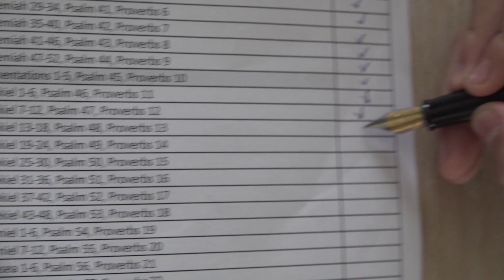Read Bible(ESV) with C. Jun - 13th October 2022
Ezekiel 13-18, Psalm 48, Proverbs 13

# Basic Setup
6 Chapters of the day
1 Proverb from day of Month - Proverb has full of wisdom of God
1 Psalm - Praise God everyday!